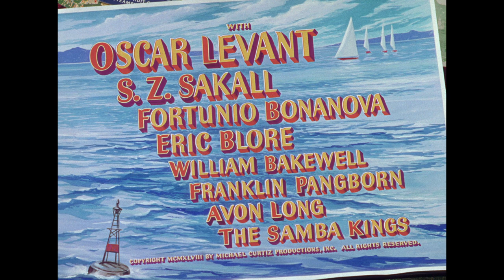Open HD | Romance on the High Seas | Warner Archive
Romance on the High Seas (1948)

Bon voyage! Georgia Garrett’s singing career may not be going anywhere, but she is. She’s on a cruise, sailing under the name Mrs. Elvira Kent while the real Elvira secretly stays home to spy on her presumably philandering hubby. Meanwhile, the husband hires a spy to snoop on his supposedly voyaging wife. Doris Day makes her maiden film voyage, debuting as Georgia in a colorful bauble afloat on romantic seas. The studio surrounds the sunny overnight screen sensation with top talent: Michael Curtiz directs, the Epstein brothers provide the script, Busby Berkeley guides musical numbers, Jule Styne and Sammy Cahn create the tunes, and costars include Oscar Levant and Jack Carson. “It’s Magic,” Day sings. Yes, it is.

Special Features: Vintage Musical Short "Lets Sing a Song from the Movies"; Classic Bugs Bunny Cartoon "Hare Splitter"(HD); Theatrical Trailer (HD).

Directed By Michael Curtiz, Busby Berkeley
Starring Jack Carson, Janis Paige, Don DeFore